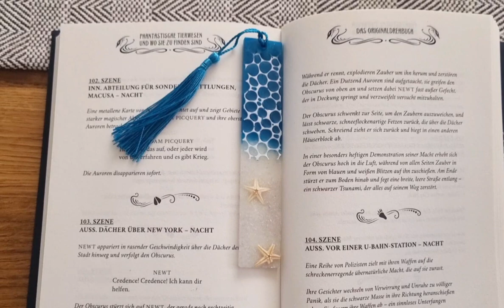Making an easy ocean bookmark with a wave silicone mould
- Celine

Material used:
Epoxyplast 100 P | Crystal clear casting epoxy resin, from Dipon
Dipon Effectpigments color bora bora blue
Bookmark silicone mould brand ZYNERY (bought on Amazon)
The wave silicone mould is from ebay, I didn’t found a brand
Sea stars brand Kesheng (bought on Amazon)